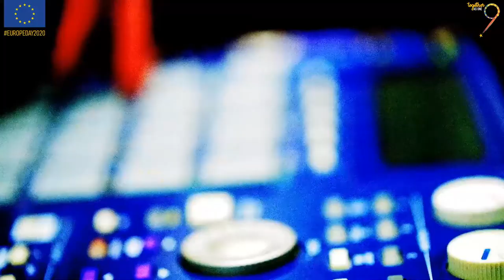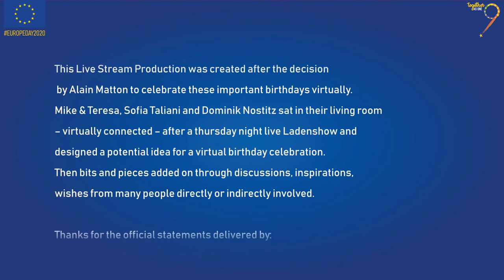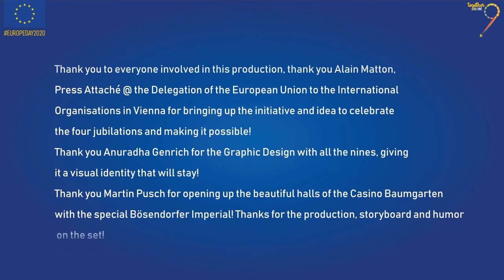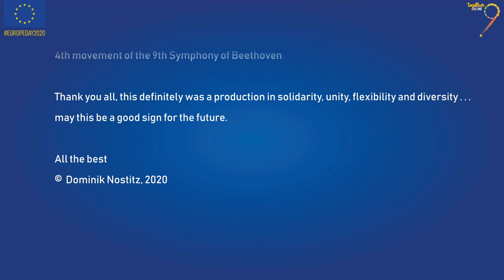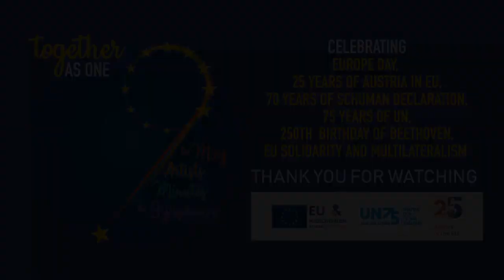Together as One / Trimmed Original Source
Together as One LIVE STREAM  - PROGRAMME

11.00: LIVE @ Isola*tion House/Pond Office

           Live Welcoming & Overview on the Content of the Matinée

11.02: LIVE Welcome remarks by EU Ambassador Stephan Klement, Head of Delegation of the European Union to International Organisations in Vienna

11.04: LIVE Presenting the Artists after having explained theme, Introducing, Chat with Artists, about 30sec/Artists performing Instruments/Sounds Exposures

11.19: Statement by UN Secretary General Antonio Guterres

11.21: Presenting parts of the Clip = Pizza Tenor

11.23: Statement by EU High Representation and Vice-President of the European Commission Josep Borrell on the occasion of Europe Day

11.25: Introduction to the 9th Symphony Arrangement & Performance

11.27: VIDEO PRODUCTION 9th Symphony by 9 Artists* in 9 Minutes

11:38: Introduction into Video & Sign Language on Ode to Joy

11:40: Statement by the Austrian Minister for Foreign Affairs, Alexander Schallenberg

11.41: LIVE Talk on Music at Home, in Future, Sommer without Festivals, the Future of Online Performances? Connecting & Meeting Artists/People – other parts of Daily Life and i.e. Sports: the Tennis Tournament in Madrid on PlayStation? What would this symbolize in the Arts? Authenticity, Solidarity Talk on Live in the times of crisis, Creation and the personal also European Perspective

11.53: Statement by EU High Representation and Vice-President of the European Commission Josep Borrell on Austria 25th anniversary in the EU

11.55: Statement by Austrian State Secretary in the Federal Ministry for Arts, Culture, the Civil Service and Sport, Ulrike Lunacek

11.57: Presenting Beethoven Cake Recipe & Coffee Habit (Pre-Produced)

11.59: LIVE: A Wish in Original Language 30 seconds each, presenting the Cultural Heritage in language

12.02: LIVE: Greetings & Bye-Bye from the Pond Office

12.04: LIVE: Thanking the artists and partners and closing remarks of the Live Stream event by Alain Matton, Press Attaché of the Delegation of the European Union to International Organisations in Vienna

12.06: End of the Live Stream event – Moving List of all Artists, Production Team and Official Representatives involved

 °Until the recorded version is available: Standby image

* After the Video Recordings the final selection of artists:

Anna Veselova - Cello - Latvia
Alice Schneider - Voice - France/Austria
Floris Willem - Violin - Belgium
Konstantin & Alexander Wladigeroff (twins) - Balkan Jazz & Classic - Bulgaria
Karin Waldburger - Tenor Saxophone Jazz, World Music - Germany
Paul Schweinester - Tenor Classic, Opera - Austria
Matthias Schönauer – Electronic Musician & RadioDJ– Electronic Music - Sweden/Austria
Hannah Debono - Flute – Classic - Malta
Christian Reiner – Word Rap/Voice Artist - Lyrics & Performance - Germany

Sign Language Interpretation by Hanna Boesch
Pizza Tenor, Paul Schweinester
Coffee Habit by Beethoven by Sofia Taliani

Production Team

Idea: Alain Matton
Concept: Dominik Nostitz, Produced by Michael Wilhelm & Dominik Nostitz
Graphic Design: Anuradha Genrich
Ode to Joy/ 9th Symphony Production by Martin Pusch
Ode to Joy/ 9th Symphony Camera: Carlo Hofmann, Sound: Claus Benischke-Lang